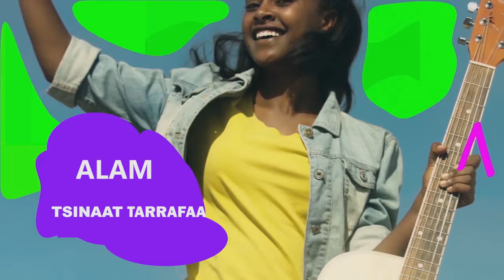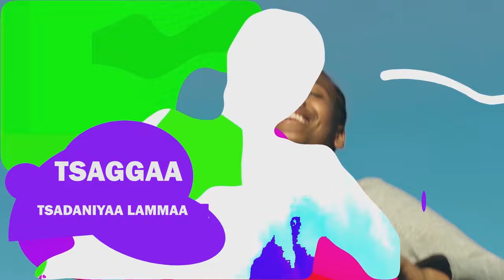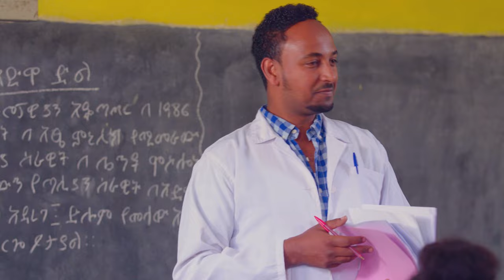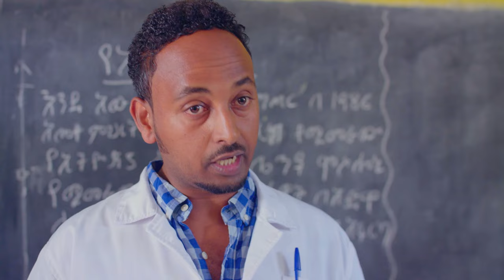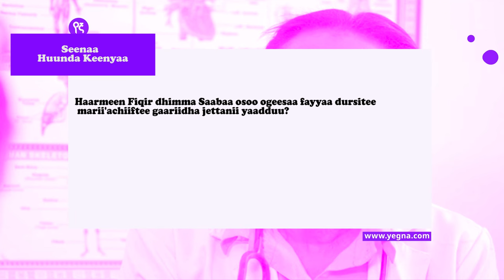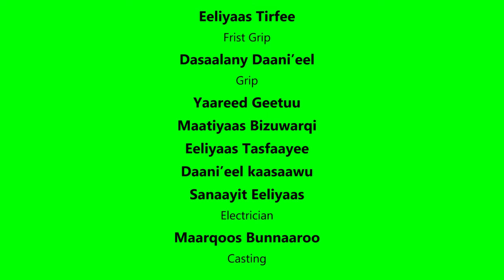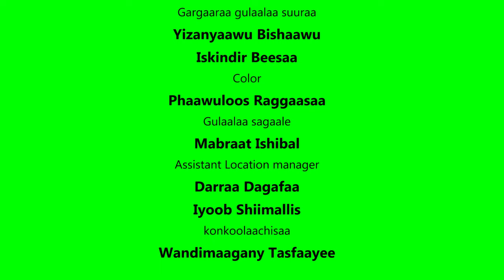Seenaa Huunda kenyaa | Booqoonaa 1, Kutaa 4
Obboleettii Fiqir ishee xiqqoo Seenaa irra balaan tokko qaqabee jira; yaata’u malee yeroo dheeraaf osoo hin beekamin turee amma rakkoon isaa ifa bahee jira. Ololli Daawwit Haannaa fi Alam jidduutti waraana uumee jira. Kana kan hubate Hayleen soba ta’uu oduu kanaa saaxiluuf ni murteessa. Kunis gatii akkamii akka isa baasisu waliin yaahordofnu.

እንኳን ወደ የኛ  ዩ ቱዩብ  ገፃችን እንካን ደህና  መጣችሁ!

የ’የኛ’ ቤተሰብን ለመቀላቀል ገፃችንን  ሰብስክራይብ በማድረግ በየጊዜው ስለሚወጡ እና ከዚህም በፊት በነበሩን ሙዚቃዎችን፣ የቲቪ እና የሬዲዮ ፕሮግራሞችን ላይ አዲስ መረጃ ማግኘት ትችላላችሁ፡፡

እኛም በፕሮግራማችን ላይ ያላችሁን አስተያየት ከእናንተ መስማት እንፈልጋለን፡፡

ገፃችን ሁላችንም እኩል የምንሳተፍበት እና መልካም የሆኑ ሃሳቦችን የምናንሸራሸርበት ሆኖ እንዲቀጥል እነዚህን ቀላል መመሪያዎች እንከተል

• ስለየኛ ያላችሁን ሃሳብ ሳትቆጥቡ ሁሌም ቢሆን አካፍሉን፤
• ይህ መድረክ ሁላችንም በነፃነት የምንወያይበት እንዲሆን የምንፅፋቸው ነገሮች የሌሎችን ሃሳብ የሚያከብር መሆኑን አረጋግጡ፤
• በገፃችን ላይ የምታቀርቡትን ሃሳብ ወይም አስተያየት በደስታ እናስተናግዳለን! ነገር ግን ገፃችን ገንቢ ነገሮችን የምናገኝበት ሆኖ እንዲቀጥል ሰዎችን የሚያጥላላ፣ ጥቃትን የሚሰነዝር ወይም የስድብ ይዘት ያላቸውን አስተያየቶች በፍጥነት እናወርዳለን፤
• ልብ በሉ! ሃሳባችሁን በምታካፍሉበት ጊዜ ለብዙ ሰዎች የሚደርስ በመሆኑ ማንነታችሁን እና የግል መረጃዎቻችሁን የማይገልፅ መሆኑን አረጋግጡ፤
• የገፃችን ዋነኛው እሴት መከባበር ነውና በተሳትፏችሁ ሁሉ መከባበርን መሰረት ባደረገ መልኩ ይሁን፤
• ለሌሎች መልስ ከመስጠታችሁ በፊት የመልሳችሁ ይዘት የሌሎችን ስሜት የማይጎዳ ወይም በምንም አይነት ሁኔታ ስጋት ላይ የማይጥል መሆኑን አረጋግጡ፤
• በ’የኛ’ ማህበራዊ ገፅ ላይ የየኛ ያልሆኑ የምርት ወይም የአገልግሎት ማስታወቂያዎችን አንደግፍም፤ በሚገኙበትም ጊዜ በፍጥነት እናወርዳለን፡፡

የ’የኛ’  ዩ ቱዩብ  ገፅ ሁላችንም በነፃነት የምንወያይበት የማህበራዊ ድህረገፅ ለማድረግ እንዚህን መርሆች የሚጥሱ ነገሮቸ ካሉ ወዲያውኑ እናወርዳቸዋለን! እናንተም ከየኛ ጋር ስለሆናችሁ በቅድሚያ ልናመሰግናችሁ እንወዳለን፡፡

YEGNA IS FOR ALL OF US!!

Dear viewers,

We are excited to hear what you think about 'Yegna.' We want this to be a welcoming space for you , so feel free to express yourself.  For this space to remain welcoming and open to all we need your help to keep it that way. This is your community. Feel free to speak up and tell us what you think or report anything wrong or inappropriate you see on this platform.

We can all keep 'Yegna' youtube page positive in the following ways:

- Help defend others. If you feel that users are being treated badly or others are being mean spirited. Report harassment and bullying of others. This is the best way to show that bad behavior will not be tolerated so offenders can be banned.
- Respect others by not using bad, rude or offensive language. Sexually explicit, obscene or offensive language is not allowed and spam and advertising will be removed immediately.

Keep yourself safe. Do not give out your personal information. Never tell people:
- your real name (make up a nickname)
- your age,
- your address,
- the name of your school,
- any financial information or passwords.

Avoid meeting up with people you meet online. but if you do meet up make sure that you have an adult or your parent or guardian with you. If you are under 18 years old please make sure to get permission from your parent or guardian to visit 'Yegna' YouTube so you can visit under an adult’s supervision.